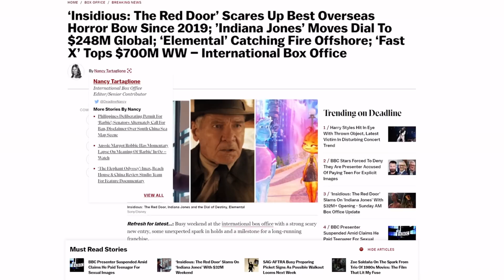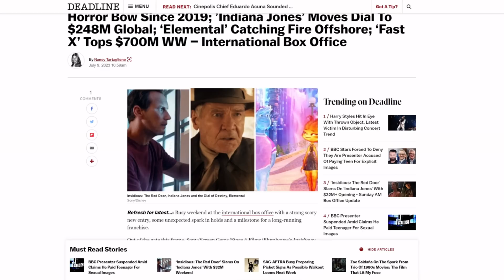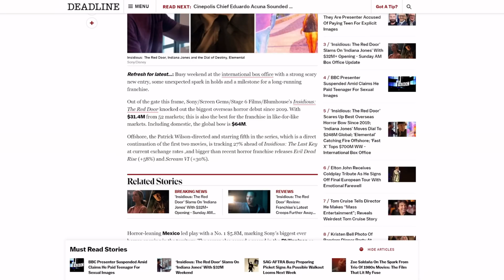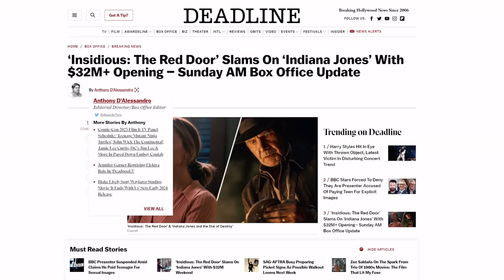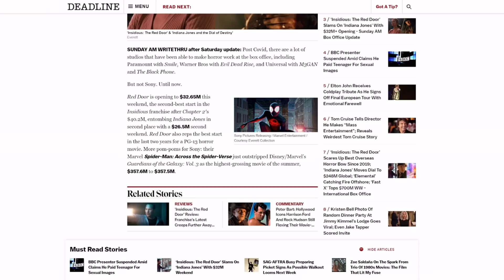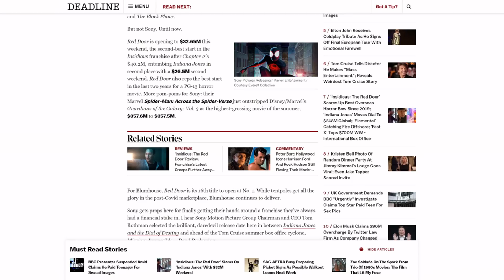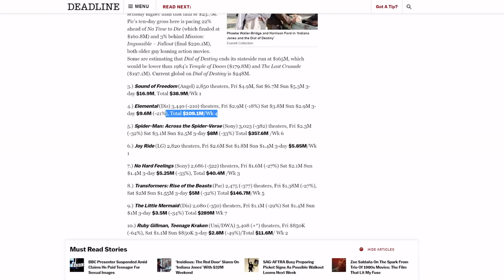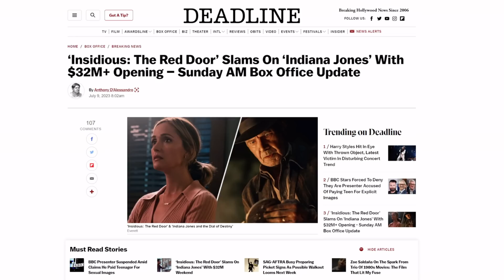Disney’s Feminist FAILURE! Indiana Jones 5 setting new DISASTROUS box office records! Things are BAD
We now have numbers for this weeks box office results, and we can now say for sure that the Disney Lucasfilm movie Indiana Jones and The Dial of Destiny is a complete failure. Sony's Insidious The Red Door, and Spider-Man Across the Spider-Verse are doing numbers! Also, The Sound of Freedom is still shocking everyone!